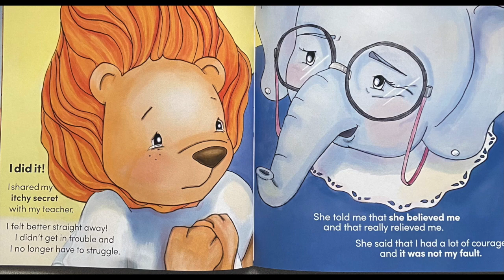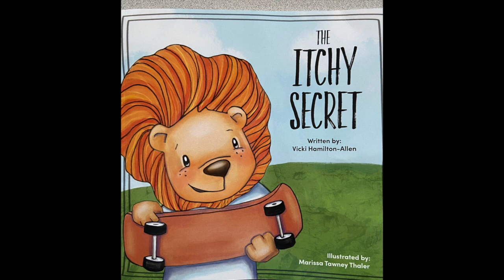Itchy Secret - ePIFanyNow